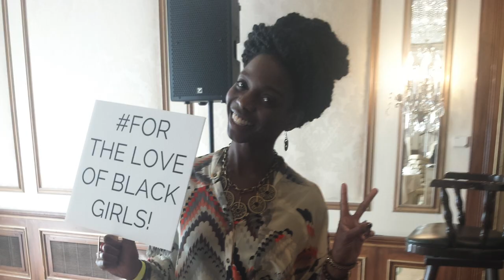Talk About It Tuesday: Uniquely YOU Summit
A couple of Weeks ago, I had the pleasure of going down to Philly to attend the Uniquely YOU Summit's WhatIKnowNow Brunch so I did a mini-vlog. Viddy includes a snippet of one of the most important parts of the panel's discussion (in my opinion), as well as my little day-date with Nick.

Check it out and tell me, what advice would you give the younger you?